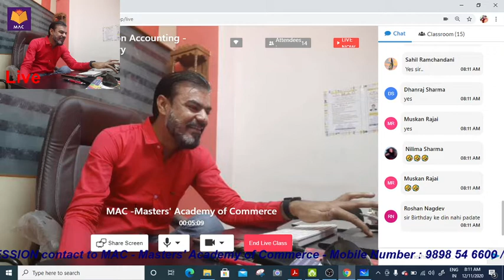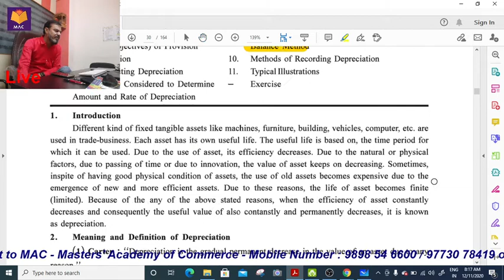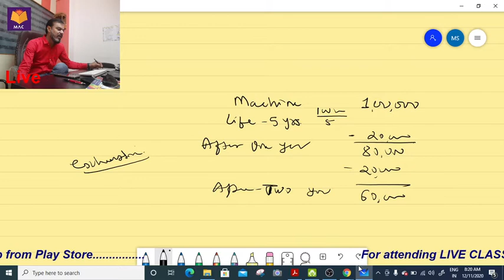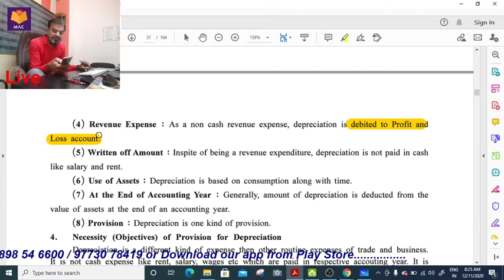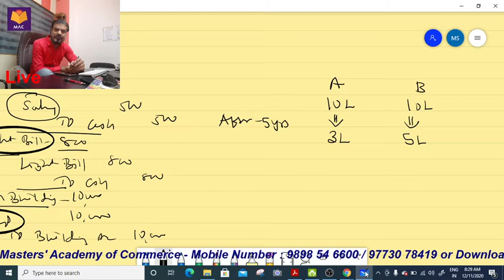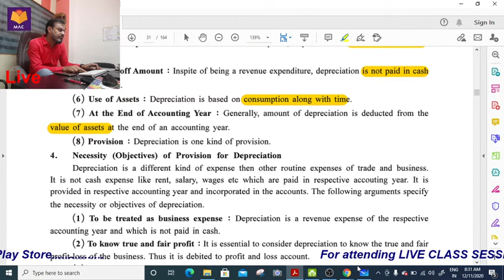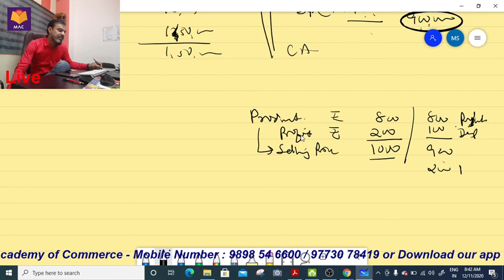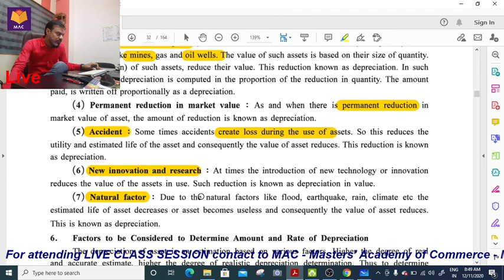Depreciation Accounting - Chapter 2 - Part 2 - Standard 11th Commerce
Accountancy - English Medium - GSEB